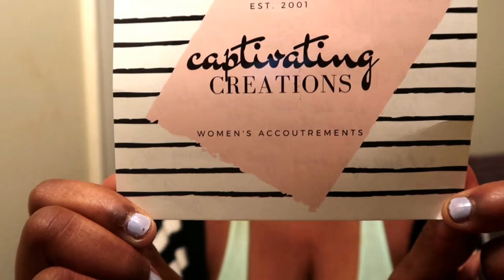Small Business Spotlight | Captivating Creations